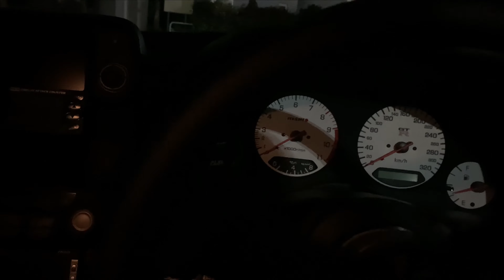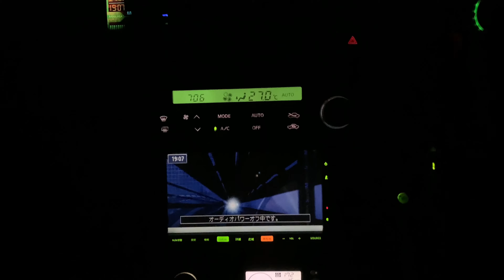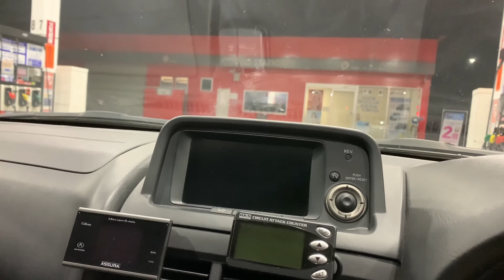私のもう一つの道楽😅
ドローンを手にするまでは、この愛車の事しか頭に無かったのですが😅
この一年は、すっかりドローンにハマってしまいました💦
この愛車も、たまには愛情を注がねば💦